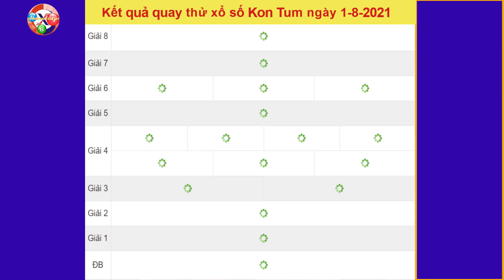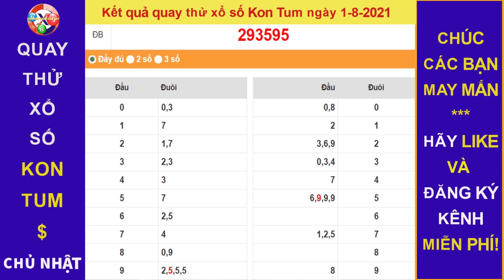Quay thử Dự đoán Kết quả xổ số KON TUM hôm nay ngày 1/8/2021, XSKT